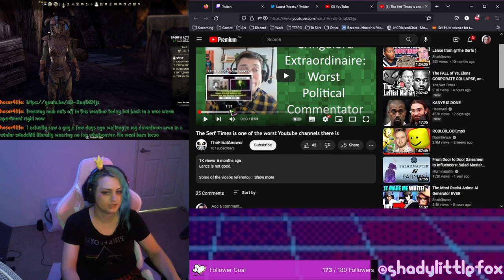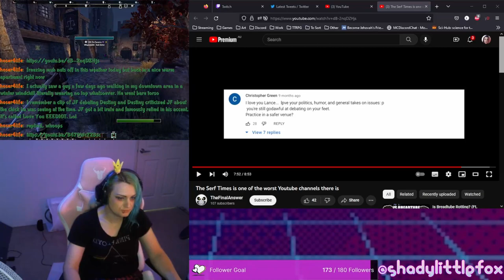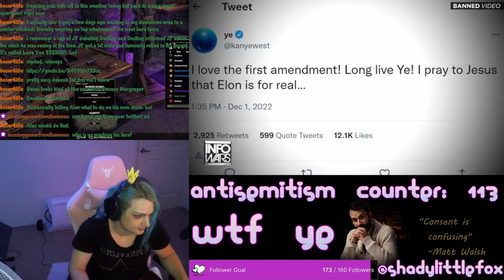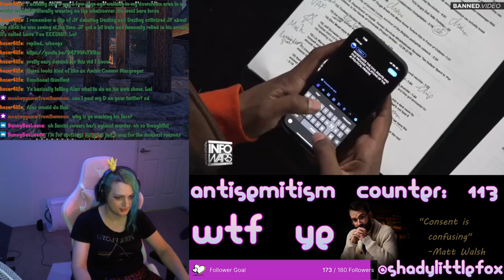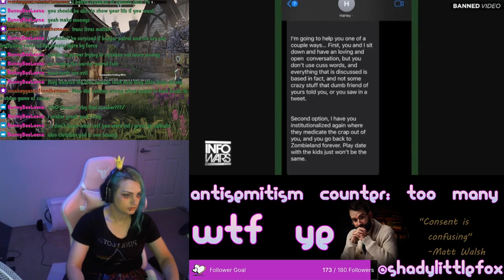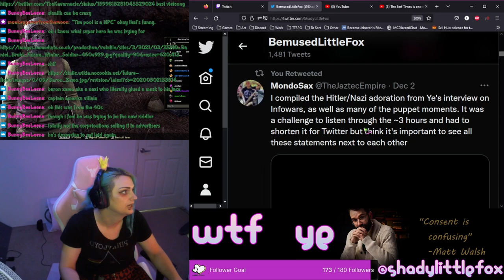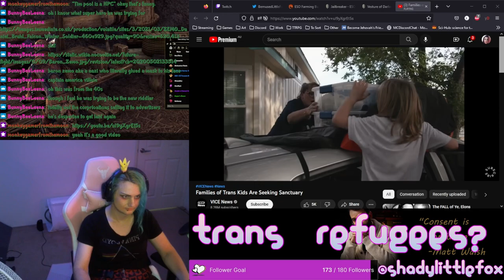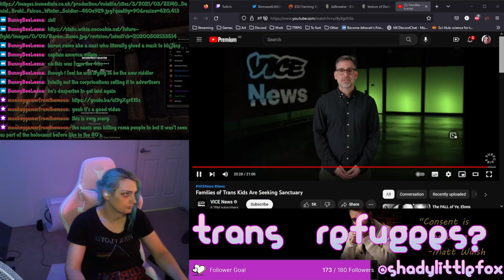ESO & Chill, Debate-Bros are Dumb, Ye & His New Friends PART 3 and MORE...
No ToS this time hopefully. Fuck you Alex Jones.